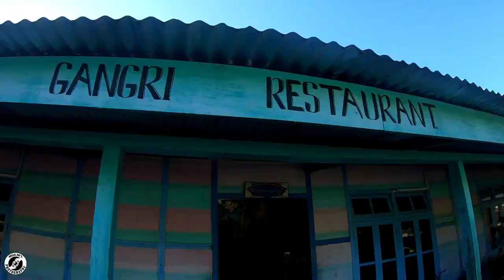Chilipam Monastery, West Kameng Arunachal Pradesh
Chillipam Monastery is situated 15 kilometers away from rupa town west kameng arunachal pradesh. The monastery was built by Chinese architect. So the Chinese architecture reflects throughout the monastery. Nestled in the hillock of near to rupa town, the monastery is adorned with picturesque landscape and stunning Buddhist art. It just takes one hour drive from Rupa.